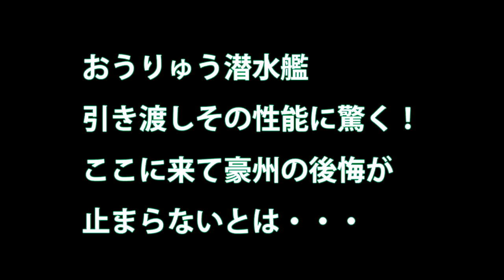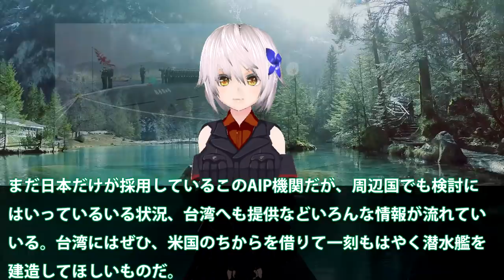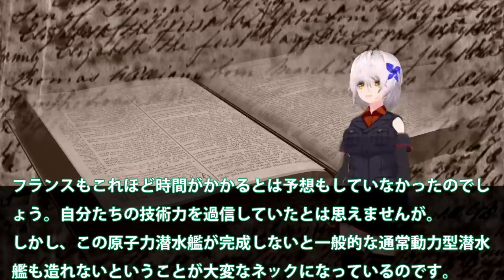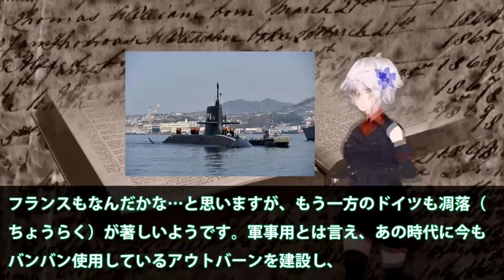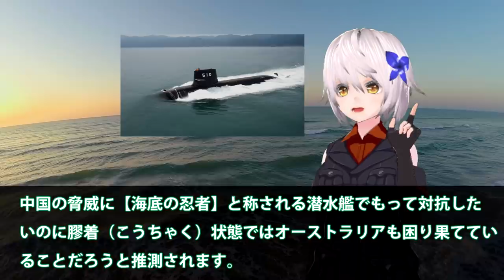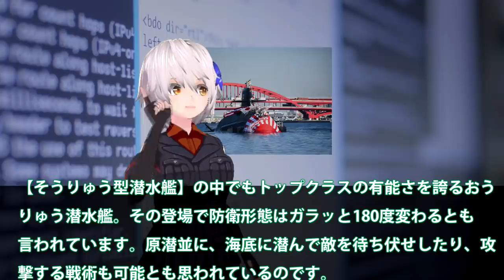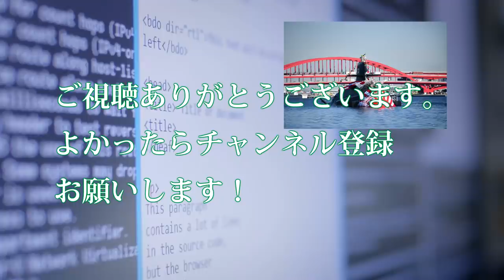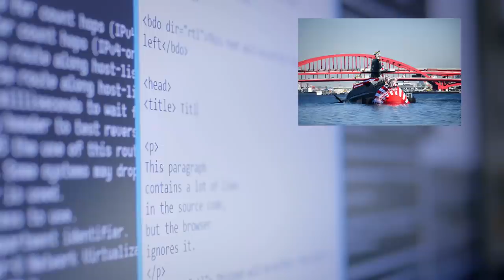おうりゅう潜水艦引き渡しその性能に驚く！ここに来て豪州の後悔が止まらないとは・・・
関連動画

引用・転載「出典：海上自衛隊ホームページ」
引用・転載「出典：航空自衛隊ホームページ」
引用・転載「出典：陸上自衛隊ホームページ」

最新鋭潜水艦、最終12番艦とうりゅう進水で日本が本気に！豪州が慌てる背景に技術差が明らかになる、そのコスト面でも・・・